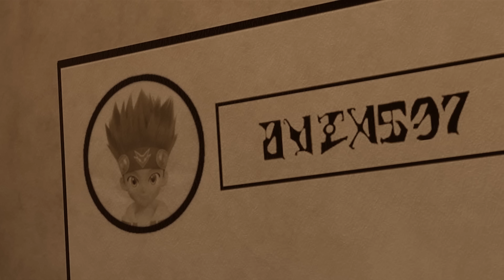(Español Latino) Monkart Episodio - 31